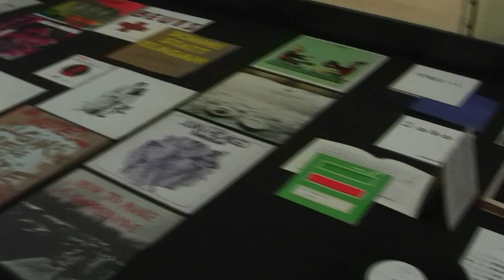Mart - Questa non è musica. Records by artists 1958-1990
Fino al 29 giugno al Mart un progetto sul disco d'artista in cui i vinili non sono documentazioni di opere sonore, ma vere e proprie opere d'arte.
Dal Futurismo alla Poesia sonora, dal Dada al Fluxus, dal rumore al silenzio, una mostra e un catalogo scrivono una storia che viaggia in parallelo con lo sviluppo delle avanguardie contemporanee.

video a cura di: Mart, Archivio fotografico e mediateca;